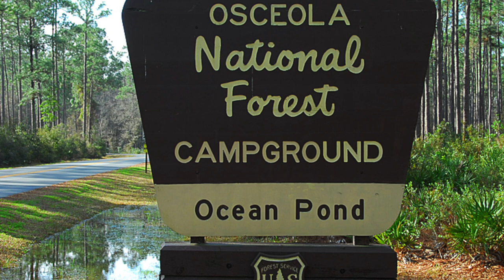Ocean Pond Campground - Florida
Ocean Pond Campground has 67 single-family campsites and is located next to a 2-mile wide lake in a beautiful forest in the Osceola National Forest. There are 19 sites with water & electric hookups, and 27 with water hookups. There are also 20 primitive sites. All sites are first come, first-served. Campsites can accommodate tents, trailers and RVs. Group camping is also available. Each site also has a table, lantern post, fire ring and grate.

Campground amenities include drinking water, flush toilets and a dump station ($). There's also a boat ramp, picnic area, mixed-used trails, boat launch, beach, and fishing pier. Firewood is also available for sale from the camp host.